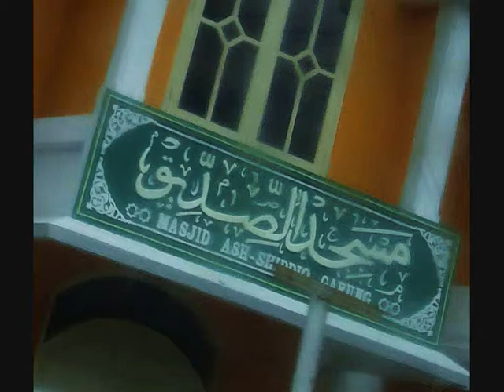arriving on the bus to Dieng Plateau - My Indonesia 72